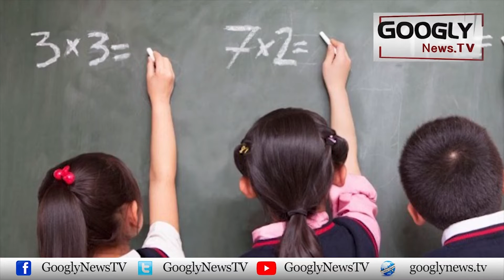Talba Kei Ahliyat Kai Liyay 3 Ghantay Ka Imtihaan Kiyun? | Googly News TV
Talba Kei Ahliyat Kai Liyay 3 Ghantay Ka Imtihaan Kiyun?